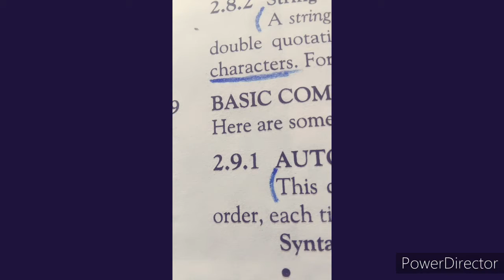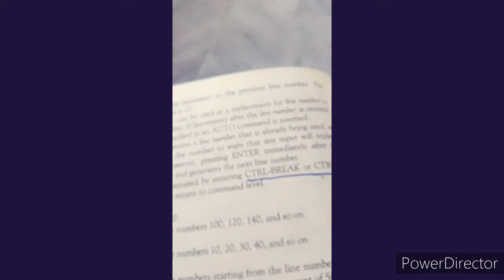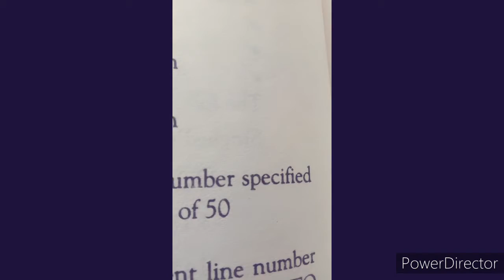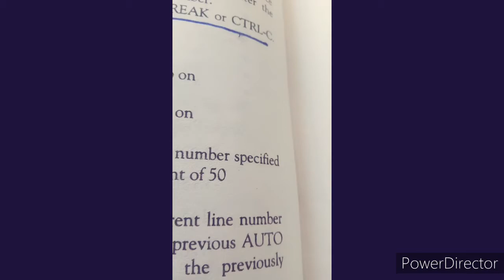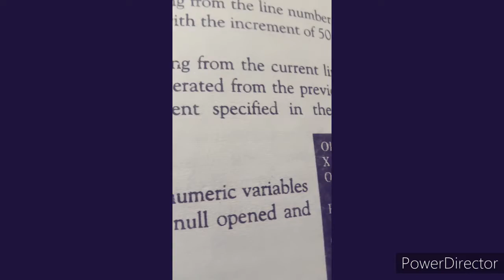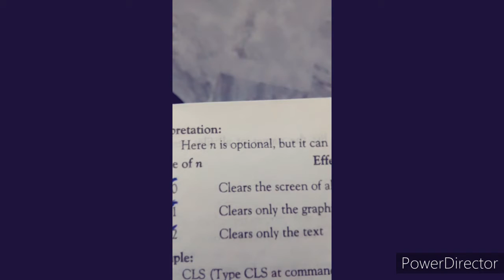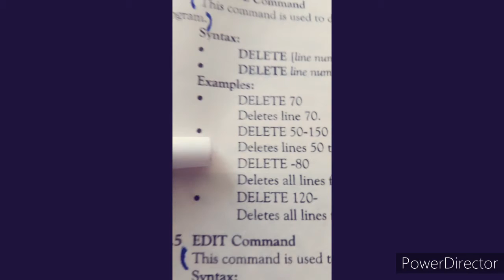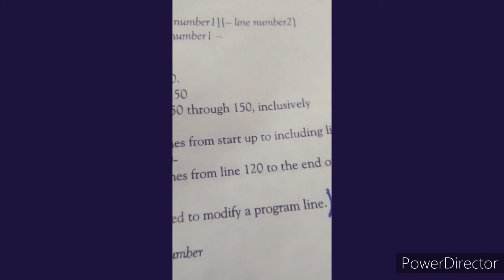10th computer lecture XV